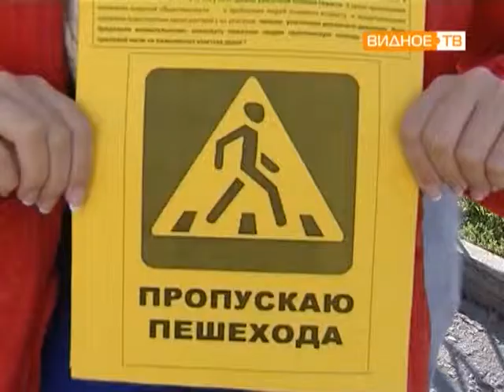ЮИД ко дню пожилого человека